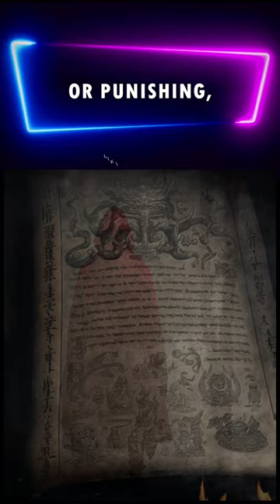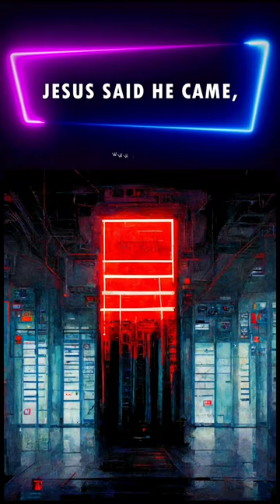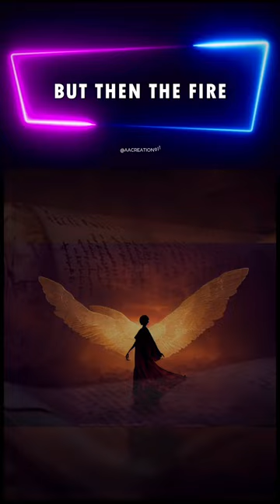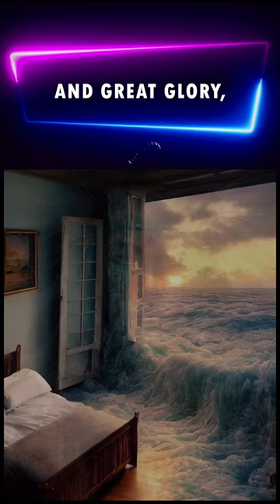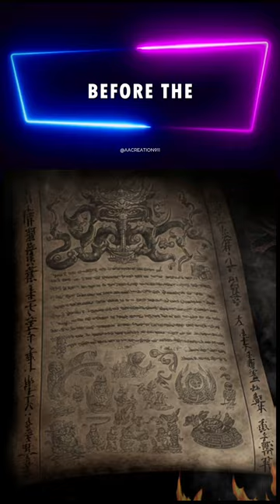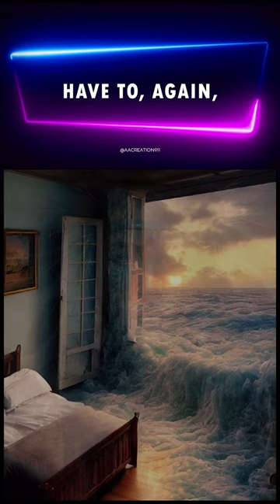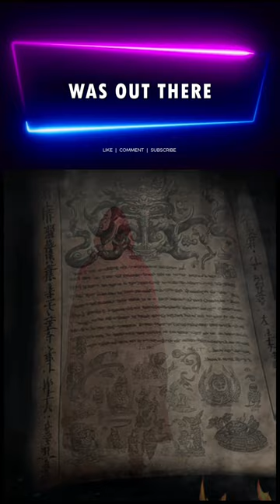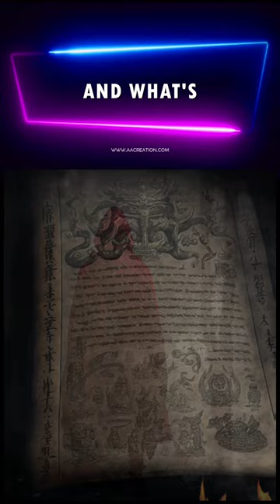the ORIGINS of RELIGION from Bill Carson - | PART 003 vert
Watch this intense and in-depth exploration of the origins of religion with Billy Carson!

Books Mentioned
enuma ellish
7 tablets of creation
cuneiform
the atrahasis epic
bhagavad gita
tibetan book of the dead
egyptian book of the dead
the code of hammurabi
learn to read ancient sumerian
how to read egyptian hieroglyphs
(above is the language of light hieroglyphs)
the mahabharata
the book of enoch
different versions
enoch the ethiopian

The Origins of Religion - Billy Carson PART { 03 }

Join Billy Carson as he takes you on an adventure through time and space to uncover ancient secrets about life, the Universe, and what it means to be human. Gain a greater understanding of Quantum Hermetica. Discover previously hidden knowledge that will help you in your life. You can now own shares in 4biddenknowledge Inc.

compendium of the emerald tablets

00:22 - 00:21
The words of filth in the animal tablets compared to the words of Jesus, or known as better known as you, accurately known as you saw in the modern day Bible. Right. So we're going to compare the words of filth from ancient times to the words of I don't mean Jesus, but even a couple of his disciples as well.

00:21 - 00:59

And we're going to see if there is a correlation between what's been said, what's been written in the biblical account, versus what was asked and written by this man himself. He did not use the scribe for the tablets, but the plural. He wrote that one himself. So his words from 36,000 years ago verses the biblical word, which were written between 100 A.D. to 900 A.D., more modern times.

00:00:59:07 - 00:01:21:05

Billy Carson

As a matter of fact, when people try to tell me that I'm into this new age stuff, I go, No, actually, you're in the New Age. I'm in the old age. Like the stuff that I research is like deep, deep antiquity, super ancient material. And most of the religions of the world cropped up and popped up only in the middle from one A.D. on forward.

00:01:21:06 - 00:01:51:09

Billy Carson

So, of course, we have some of the the ancient religions, which I don't mean to call them religious, like Daoism and Buddhism did not really persuade religions. I'm talking about things that can literally turn you into a zealot. You know, Judaism, Christianity, Islam, things like that. Those are new age religions, you know, Jehovah's Witness and, you know, all of these things are just they're all fairly new.

00:01:51:11 - 00:02:14:02

Billy Carson

They just popped up on the scene. They didn't exist in ancient times. They're all fairly new. Actually, a lot of them are very, very recent accounts. If you talk from like Latter-Day Saints and so forth. Right. So we're going to take a look into Phil's work in the old tablets and we're going to see some of the correlation between ancient texts and the modern Bible.

00:02:14:03 - 00:02:34:23

Billy Carson

And then you be the judge, which came first, the chicken or the egg. Okay. That's what we're going to take a look at. So I'll be doing some reading from my own book today. The compendium of the Tablets, still a bestseller. Still a bestseller on Amazon. And the book is also available on my website for bidding novels with the number four for bidding on second.

00:02:35:03 - 00:02:40:27

Billy Carson

Okay. Let's have a look here. All right.

00:02:43:06 - 00:02:47:12

Billy Carson

I'm in right now. Where am I? Here in terms of the.

00:02:49:12 - 00:03:20:08

Billy Carson

I'm in the email tablet. Tablet number one. And both served. But any time you get on board, I will rise again. Mighty and potent, requiring an accounting of those left behind me. Another interesting statement made by so many thousands of years before Jesus tells his disciples that he will rise again. And that's in Mark 931. And don't said then beware of man of camp.